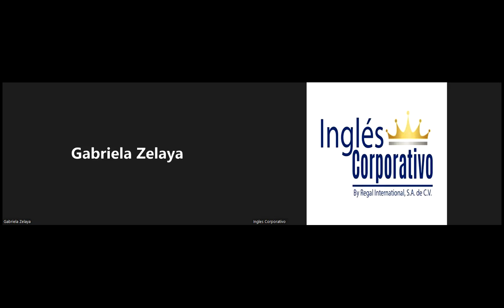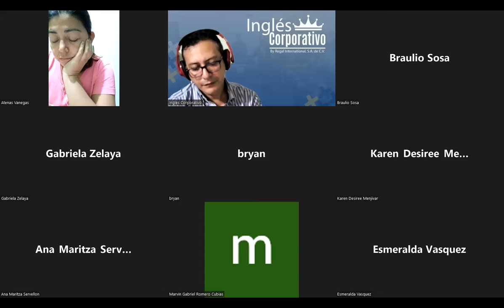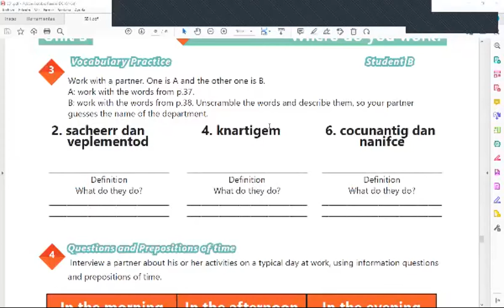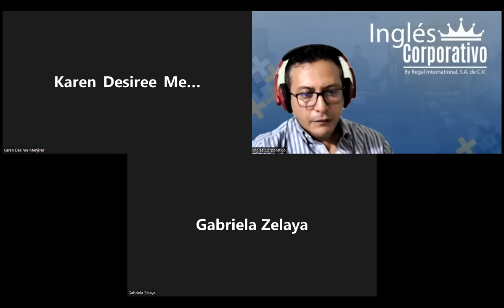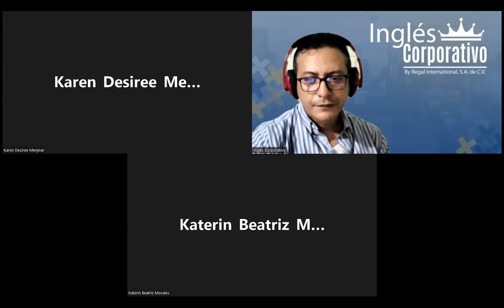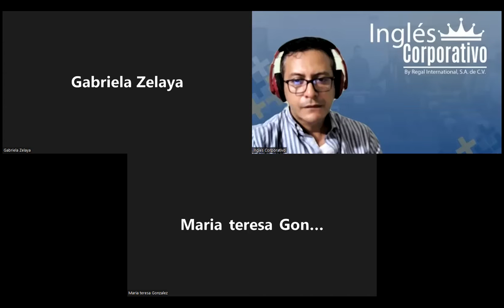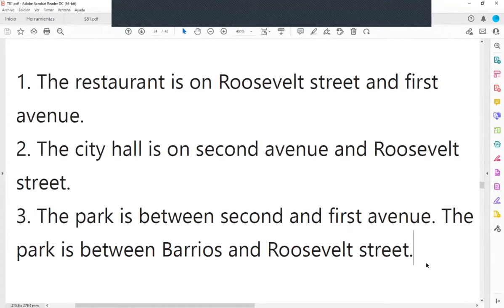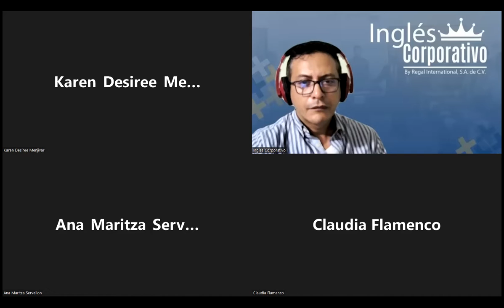Inglés Corporativo-19-07-2022-How to use prepositions of place.